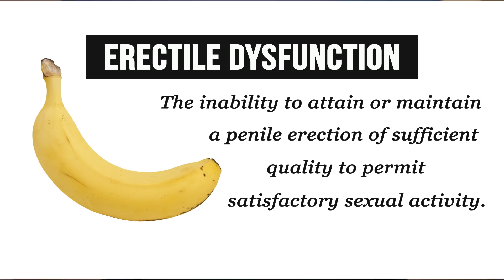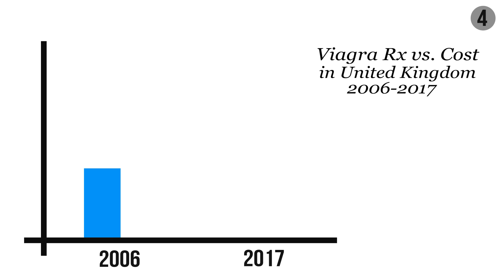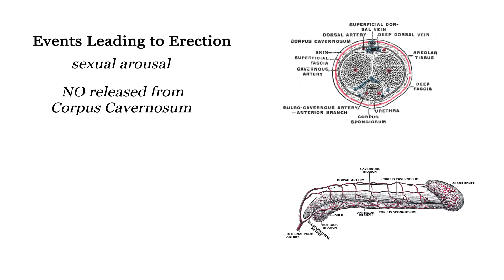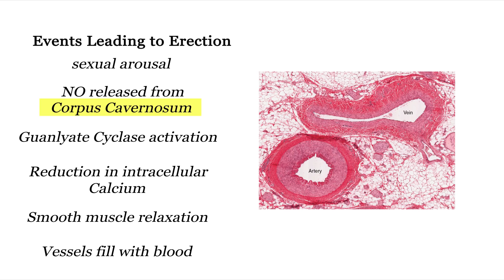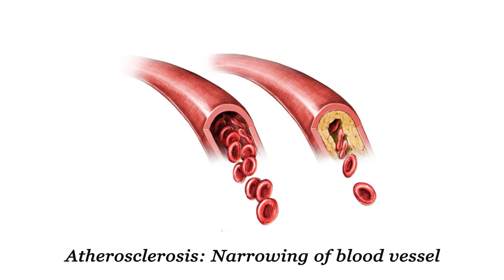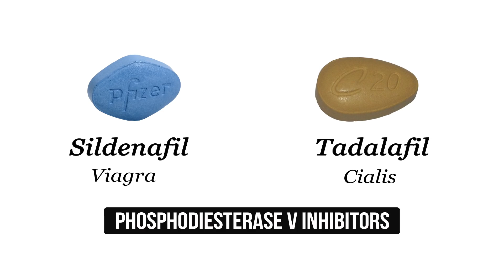The Unexpected Link Between Erectile Dysfunction, Viagra & the Heart (ft Medlife Crisis) | Corporis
When researching the testosterone video, I noticed a common theme: men often bought Viagra assuming it was exogenous Testosterone. In this video, Dr. Rohin Francis and I break down how erectile dysfunction works and what's up with Viagra's efficacy.

1. Physical Activity to Improve Erectile Dysfunction: a Systematic Review of Intervention Studies (2018)
2. Massachusetts Male Aging Study (1994) for American Statistic
3. 10% of impotent men seek treatment
4. 2017 Guardian article. Viagra use in the UK statistics
5. Paper presented on screen. JAMA (2005)
6. Slidenafil Citrate Drugs.com
8. Exercise prescriptions for ED treatment
Heart
Further recommended reading:
JAMA (2011)